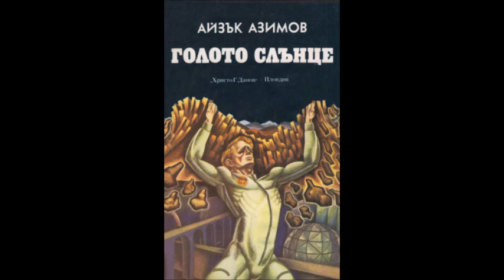Айзък Азимов - Голото слънце - част 3/4 (Аудио книга) Фантастика